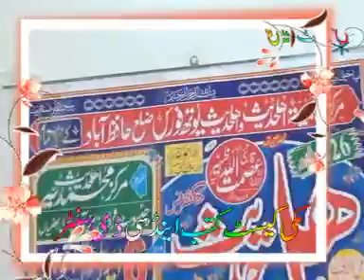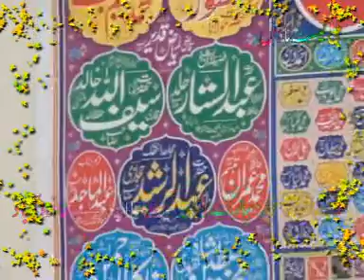مولانا عبدالستار حامد۔صاحب موضوع توحید ۔بعقام۔پنڈی۔بھٹیاں